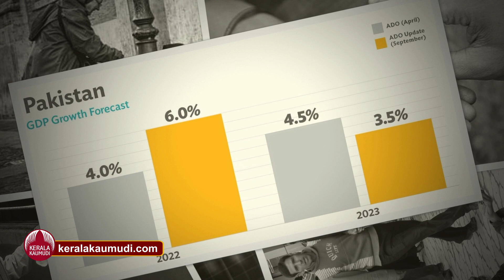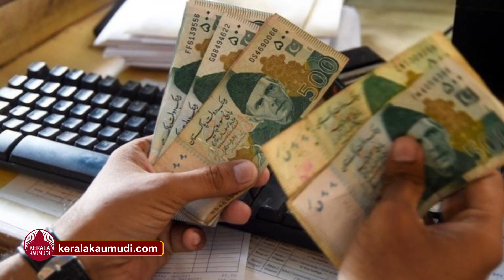ലോകത്തെ ഞെട്ടിച്ച് പാകിസ്ഥാന്‍...രാജ്യം കയറ്റുമതി ചെയ്യുന്നത് പുതിയ ഒരു ഇനത്തെ? | Pakistan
ഭീകരതയ്ക്കും കഴുതകള്‍ക്കും ശേഷം പാകിസ്ഥാന്‍ ഇപ്പോള്‍ കയറ്റുമതി ചെയ്യുന്നത് പുതിയ ഒരു ഇനത്തെ... ഈ ഇനത്തെ ലോക രാജ്യങ്ങളിലേക്ക് എത്തിക്കുന്നത് വിമാനത്തില്‍ കുത്തിനിറച്ച്,
ഭീകരതക്ക് മാത്രം പ്രാത്സാഹനം നല്‍കുന്ന ഈ രാജ്യം,പശ്ചിമേഷ്യന്‍ രാജ്യങ്ങളെ നാശത്തിലേക്ക്  നയിക്കാന്‍ ഒരുങ്ങുകയാണ് .പാകിസ്ഥാന്റെ ലക്ഷ്യം എന്ത് ? പരിശോധിക്കാം വിശദമായി.

ലോകത്ത് ഭിക്ഷക്കാരെ കയറ്റുമതി ചെയ്യുന്ന രാജ്യം എന്ന ദുഷ്‌പേരാണ് പാകിസ്ഥാന് ഒടുവില്‍ സ്വന്തമായിരിക്കുന്നത്. ഇത്തരത്തിലൊരു ആരോപണം രാജ്യത്തിനുള്ളില്‍ നിന്നാണ് ഉയര്‍ന്നുവന്നതെന്നാണ് ഏറെ കൗതുകകരം. പശ്ചമേഷ്യന്‍ രാജ്യങ്ങളലേക്കാണ് പാകിസ്ഥാനില്‍ നിന്നുള്ള ഭിക്ഷക്കാര്‍ കൂടുതലായി എത്തുന്നത്. ഇറാക്കിലും സൗദിയിലും ജയിലില്‍ കഴിയുന്ന യാചകരില്‍ തൊണ്ണൂറ് ശതമാനത്തലേറെ പാകിസ്ഥാനില്‍ നിന്നുള്ളവരാണ്. ഇത്തരക്കാരുടെ ഒഴുക്ക് തടയാന്‍ നടപടി സ്വീകരിക്കണ എന്ന കര്‍ശന നിര്‍ദ്ദേശമാണ് ഇരുരാജ്യങ്ങളും പാകിസ്ഥാന് നല്‍കിയിരിക്കുന്നത്. മക്കയിലെ ഗ്രാന്‍ഡ് മോസ്‌കില്‍ നിന്ന് പിടികൂടിയ പോക്കറ്റടിക്കാരില്‍ ഭൂരിഭാഗവും പാകിസ്ഥാനികളായിരുന്നു. ഇത് കനത്ത നാണക്കേടാണ് പാകിസ്ഥാന് ഉണ്ടാക്കിയത്. അവിടെനിന്ന് നിന്ന് മിഡില്‍ ഈസ്റ്റലേക്കുള്ള വിമാനങ്ങള്‍ പലപ്പോഴും യാചകരെക്കൊണ്ട് നിറയുമെന്ന് ഓവര്‍സീസ് പാകിസ്ഥാനികളുടെ സെക്രട്ടറി സീഷന്‍ ഖന്‍സാദ പറഞ്ഞു.
ഭീകരവാദത്തെ പ്രോത്സാഹിപ്പിക്കുന്ന രാജ്യമെന്ന ചീത്തപ്പേര് പാകിസ്ഥാന് മാത്രം സ്വന്തമാണ്. ഭീകരതയെ കയറ്റുമതി ചെയ്യുന്ന രാജ്യം എന്നാണ് ലോക രാജ്യങ്ങള്‍ക്കിടയില്‍ പാകിസ്ഥാന്‍ അറിയപ്പെടുന്നത് തന്നെ. അടുത്ത കാലംവരെ, ഇങ്ങനെ കയറ്റുമതി ചെയ്യുന്ന ഭീകരവാദത്തിന്റെ ഏറ്റവും വലിയ ഇര ഇന്ത്യയായിരുന്നു. എന്നാല്‍ നരേന്ദ്രമോദി സര്‍ക്കാര്‍ സര്‍ജിക്കല്‍ സ്‌ട്രൈക്കുപോലുള്ള ശക്തമായ നടപടികള്‍ സ്വീകരിച്ചതോടെ അല്പം പിന്നോട്ട് പോയി.  പാകിസ്ഥാന്‍ എന്ന രാജ്യം ചെയ്യുന്ന  പ്രവര്‍ത്തനങ്ങള്‍ ഒന്നും തന്നെ പ്രവചിക്കാന്‍ കഴിയാത്ത ഒന്ന് തന്നെ
പത്ത് ലക്ഷത്തോളം പാകിസ്ഥാനികള്‍ വദേശരാജ്യങ്ങളില്‍ താമസിക്കുന്നു എന്നാണ് കണക്കുകള്‍ കാണിക്കുന്നത്